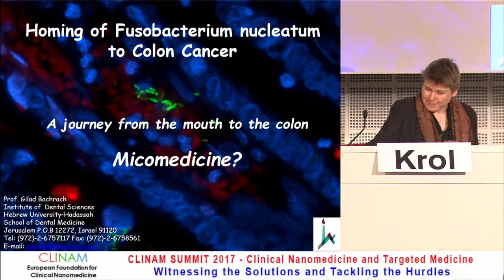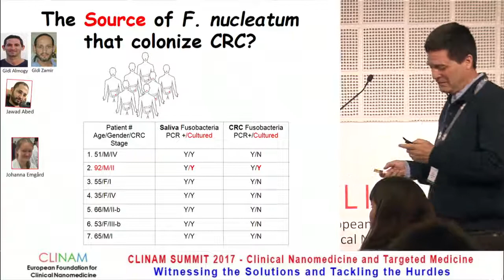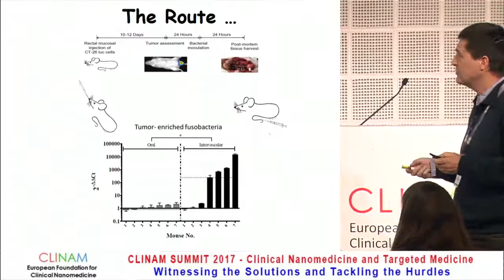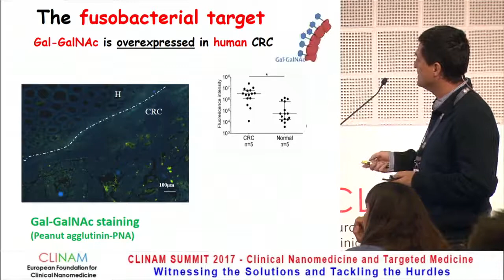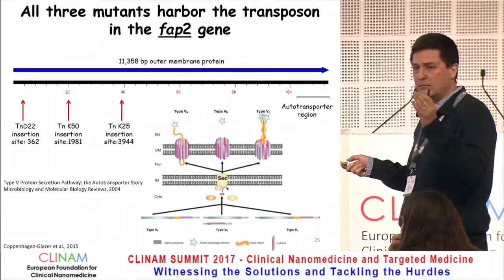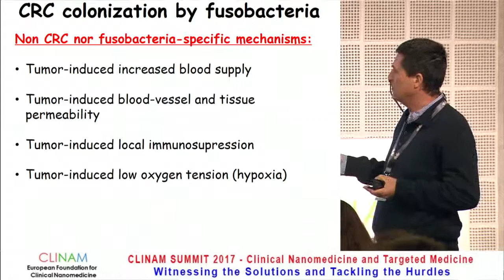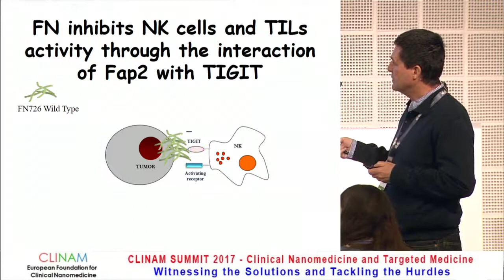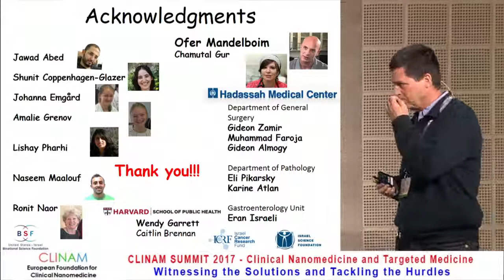Homing of Fusobacterium Nucleatum to Colon Cancer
Prof. Gilad Bachrach, Institute of Dental Sciences, The Hebrew University‐Hadassah, School of Dental Medicine, Jerusalem (IL)

36. Understanding and Conquering Barriers in Cancer Nanomedicine
CLINAM 2017
Hall Singapore
10.5.17